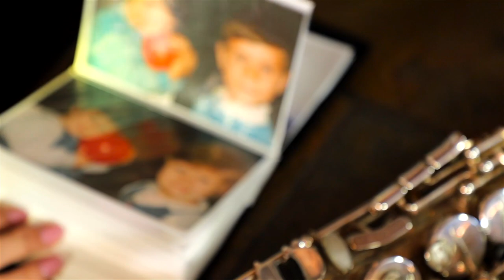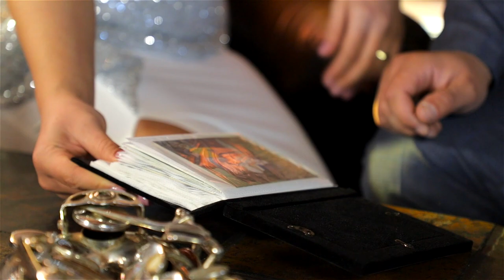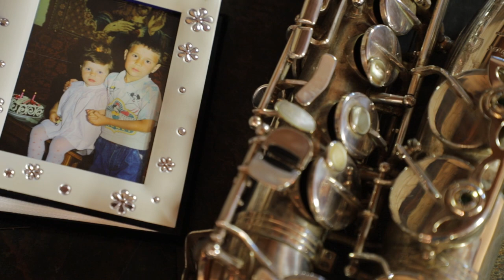Fratii Haiduc - Unde-i soră lângă frate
Video: StudioCMC.ro